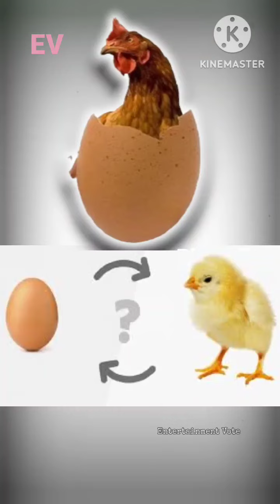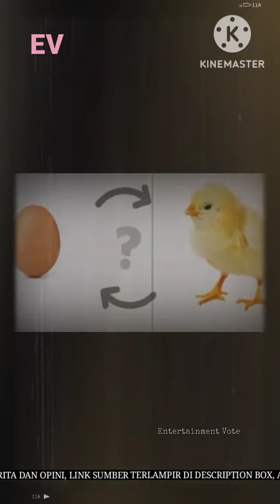Mana yang Lebih Dulu: Ayam atau Telur?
ini adalah pertanyaan sepanjang masa yang bikin penasaran sekaligus meresahkan dan kerap mengundang perdebatan. Kita butuh ayam untuk mendapatkan telur, tapi ayam berasal dari telur. Akhirnya kita hanya berputar-putar tanpa ujung pangkal. Tapi kini kita tidak perlu lagi gelisah dengan pertanyaan itu. dengan evolusi biologi, bisa menjawab pertanyaan ruwet itu.

telur sejak dulu sudah ditemukan pada hewan. Secara teknis, telur adalah wadah yang memiliki lapisan di mana embrio dapat tumbuh berkembang hingga mampu bertahan hidup dengan sendirinya.

Tapi mari fokus pada telur unggas yang kita kenal sekarang. Telur pertama kali muncul melalui evolusi jutaan tahun lalu. Sebelum ada telur, hewan mengandalkan air untuk reproduksi, menyimpan telur mereka di dalam genangan air atau lingkungan yang lembap supaya telur tidak kering.

Jadi hewan apa yang jadi asal muasal ayam pertama? Jawabannya adalah ayam hutan merah yang berasal dari kawasan Asia Tenggara, termasuk India, selatan China, Indonesia, Malaysia, dan Singapura. Ayam hutan merah itu kemudian diyakini dipelihara manusia di Asia hingga menyebar ke seluruh dunia.

Kembali ke pertanyaan awal: Apakah memang tidak ada ilmuwan yang mengatakan ayam muncul lebih dulu dari telur? Bagaimana jika pertanyaannya lebih spesifik, mana yang lebih dulu: telur ayam atau ayam?

Keresahan semacam itulah yang akhirnya membuat sejumlah peneliti mempelajari bagaimana kulit telur ayam atau cangkang telur terbentuk. Kulit telur ayam terbuat dari unsur kalsium karbonat. Ayam mendapatkan pasokan kalsium dari makanannya.

Untuk membentuk cangkang, kalsium disimpan dalam bentuk kristal kalsium karbonat dan ayam harus mengonsumsi protein tertentu untuk menjalani proses ini. Tanpa adanya protein itu maka proses pembentukan telur tidak akan terjadi.

Telur memang lebih dulu ada sebelum ayam. Tapi sebetulnya lebih dulu ayam daripada telur ayam.

Jika harus memilih, maka berdasarkan bukti evolusi, kesimpulannya adalah: telur lebih dulu dari ayam.